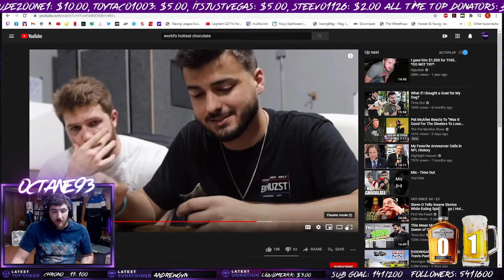Highlight: THE WORLD'S HOTTEST CHOCOLATE CHALLENGE | 18+ | !discord | !sounds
Octane takes on the World's Hottest Chocolate by Vat19 -- Watch live